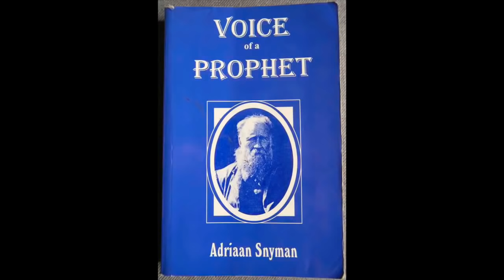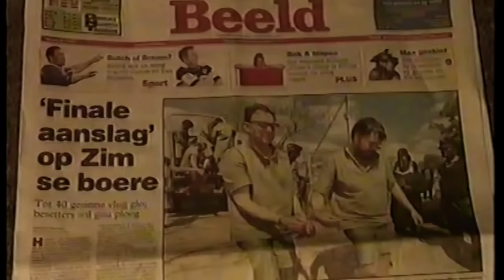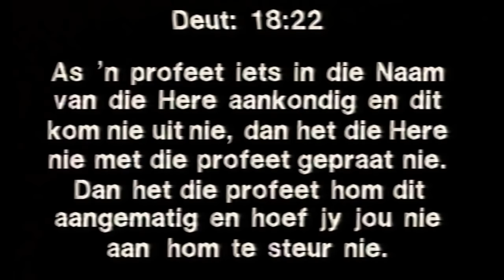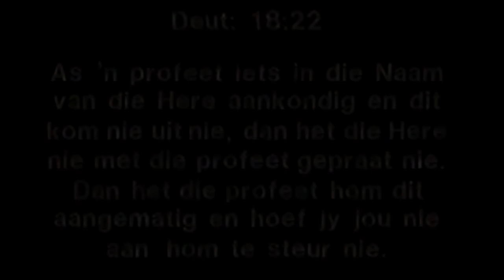Siener van Rensburg deur Adriaan Snyman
Vaandel Uitgewers. vaandel.co.za